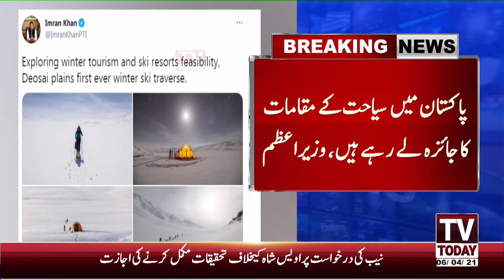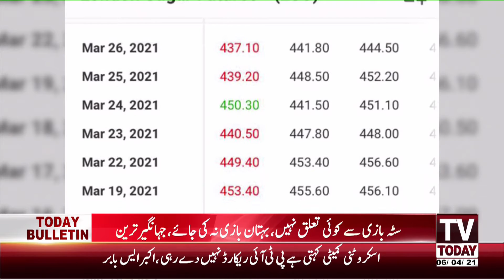12:00 PM | COMPLETE NEWS BULLETIN | 06 APRIL 2021 | TV TODAY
12:00 PM | COMPLETE NEWS BULLETIN | 06 APRIL 2021 | TV TODAY